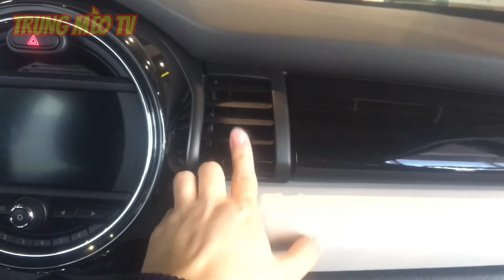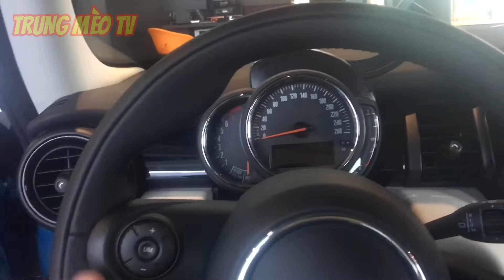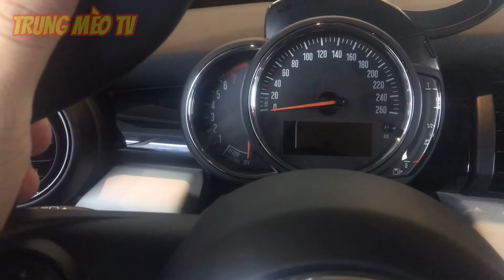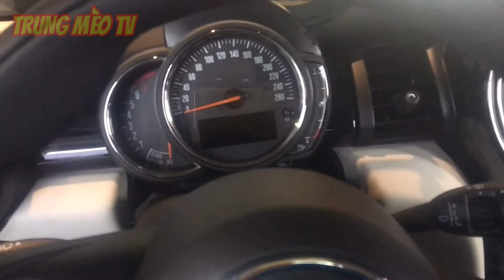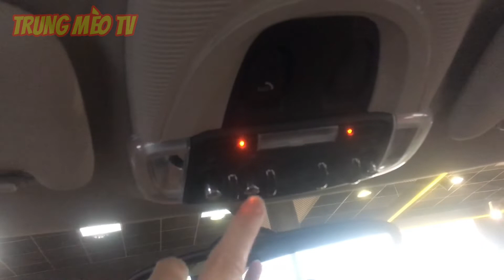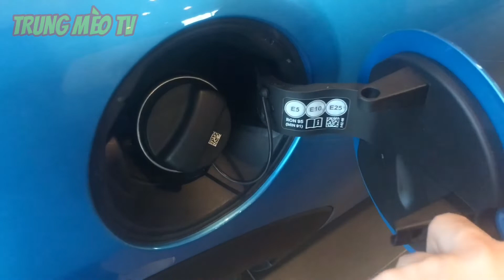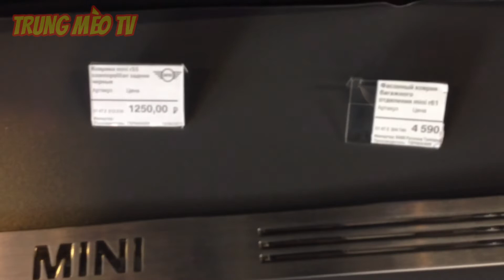Nghịch ngợm MINI Cooper S 5 cửa giá 25000 USD tại Moscow-Nga 2019 |TRUNG MÈO TV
Mini Cooper S5 cửa ;à một hãng xe của Anh thuộc biên chế của BMW. Một chiếc xe nhỏ nhắn dễ thương rất phù hợp với việc dạo phố. Trong thời gian Cách ly và ngồi tại nhà còn gì thú vị bằng việc ngắm nghía em nó. Cùng xem và thưởng thức nhé các bạn.